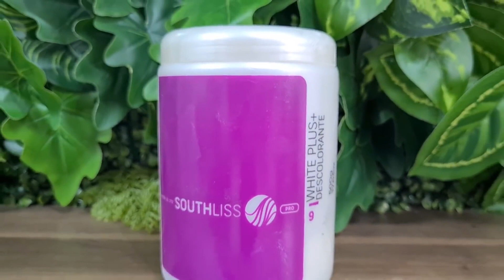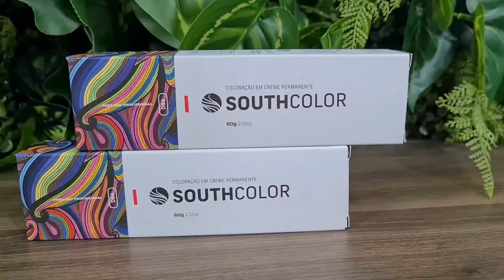MECHAS PARA ASSUMIR OS BRANCOS